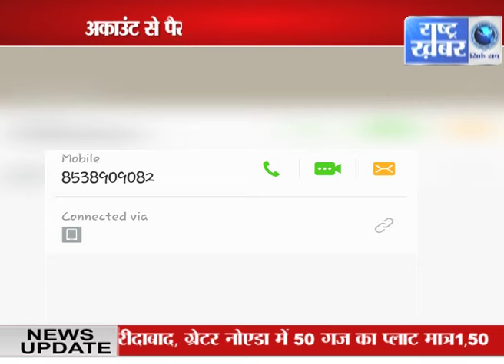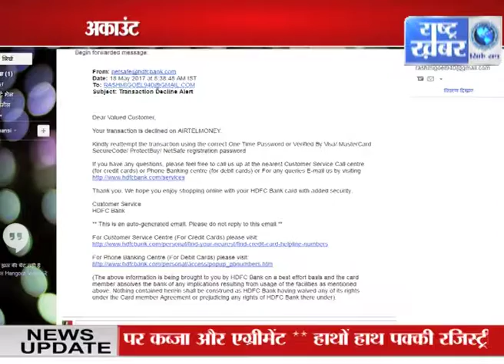खाते की जानकारी लेकर ठगी की कोशिश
RASHTRA KHABAR